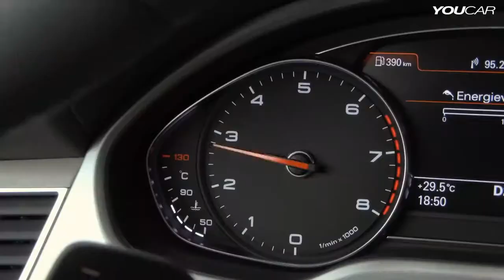2015 Audi A8 L W12